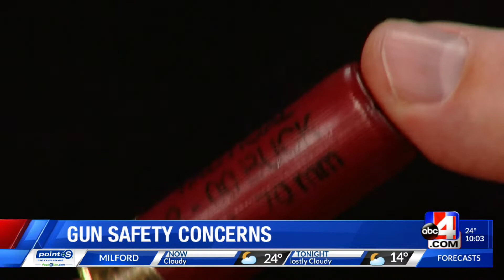Gun Safety Concerns